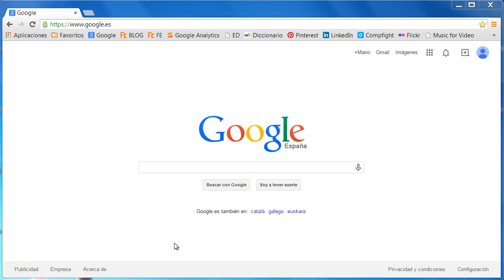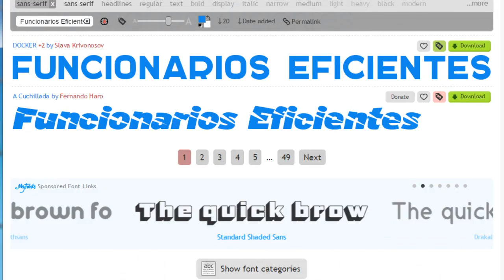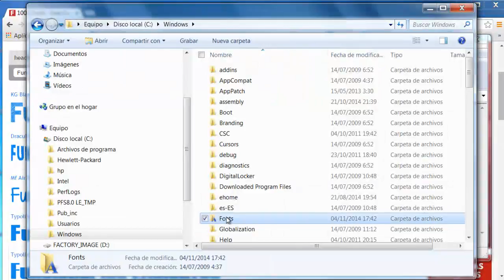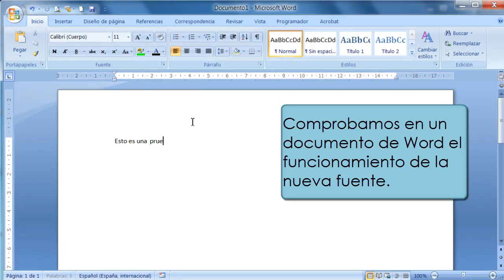Cómo bajar e instalar fuentes gratuitas. Free fonts - Tutorial de Funcionarios Eficientes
Sorprende saber que hay miles y miles de letras o tipografías, (comúnmente conocidas como fuentes) disponibles en la red. Cada día cientos de diseñadores sacan nuevos modelos y con mayor frecuencia bajo alguna licencia de uso libre como Creative Commons o la más específica Licencia Open Font (OFL).

Los objetivos de la Licencia Open Font (OFL) son estimular en todo el mundo el desarrollo de proyectos de fuentes de colaboración, para apoyar a las comunidades académicas y lingüísticas, y para proporcionar un servicio gratuito y marco abierto en el que las fuentes pueden ser compartidas y mejoradas en asociación con otros.

La OFL permite que las fuentes con esta licencia puedan ser usadas, estudiadas, modificadas y redistribuidas libremente, siempre y cuando no se venden por sí mismas.